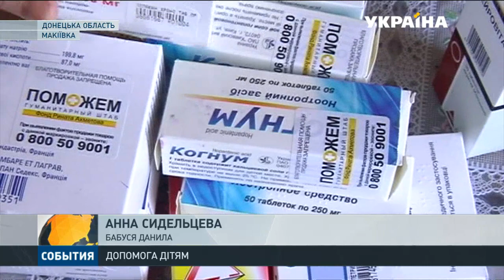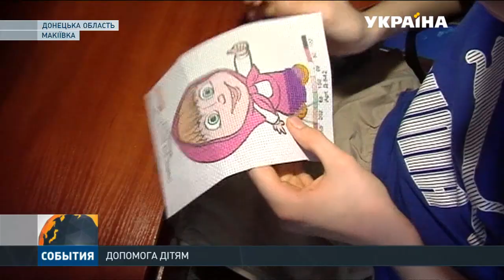В рамках напрямку Штабу Ахметова «Ліки дітям» видано понад дві тисячі життєво необхідних наборів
Діагноз "розумова відсталість" - не вирок. Правильно підібрані препарати дозволяють хворим дітям жити максимально повноцінно. 14-річний Данило Сидельцев з Макіївки - тому приклад. Підліток вишиває картини бісером і робить оригамі. Як він зміг досягти таких результатів? Розповість Тетяна Блінова.
Цю та інші новини ви можете подивитися у випуску інформаційної програми «События» на каналі «Україна» за 28 листопада о 15:00